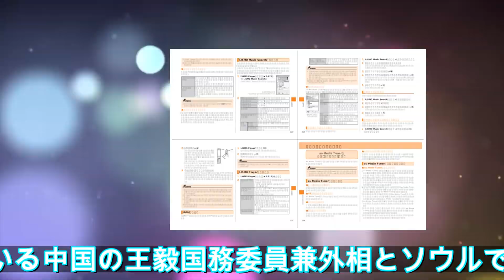韓国大統領、習主席の国賓訪問要請 中国外相と会談｜ニフティニュース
韓国大統領、習主席の国賓訪問要請　中国外相と会談｜ニフティニュース\n　【ソウル＝桜井紀雄】韓国の文在寅（ムン・ジェイン）大統領は５日、訪韓している中国の王毅国務委員兼外相とソウルで会談し、朝鮮半島の非核化に向けた中国の支援を求めた。王氏は「多国間主義と自由貿易の順守」を強調して米国を牽制した。文氏は習近平国家主席へのメッセージも伝え、「近くお会い\n